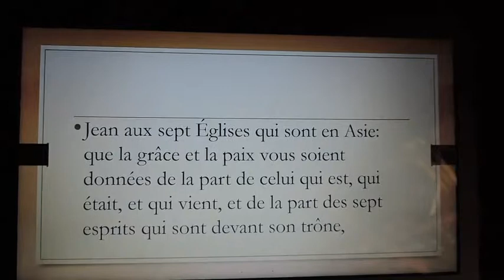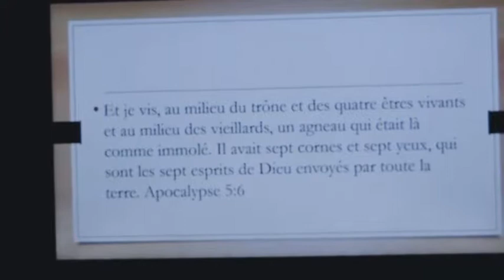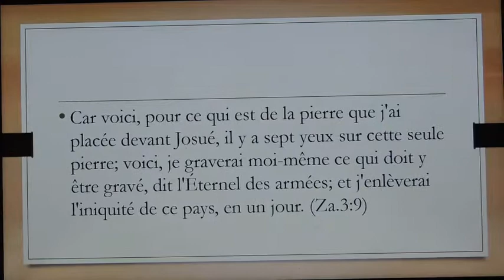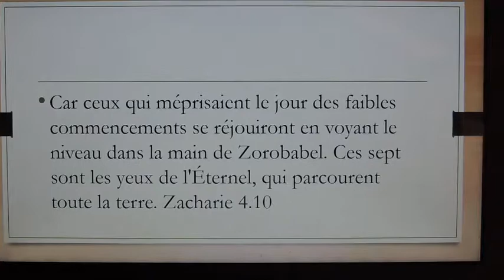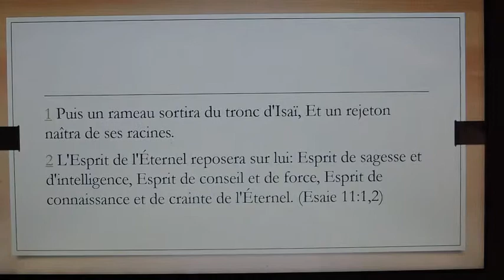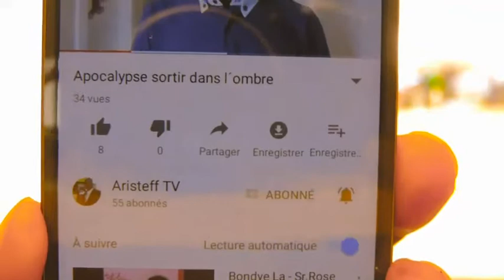Quels sont les 7 Esprits de Dieu?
Posez kesyon zanmi m, nan komantè anba video a.